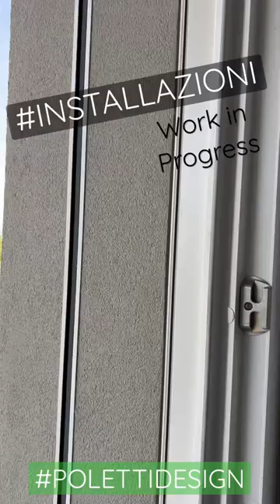Installazioni - pvc internorm Kf 310 su monoblocco isolato, tapparella motorizzata e zanzariera